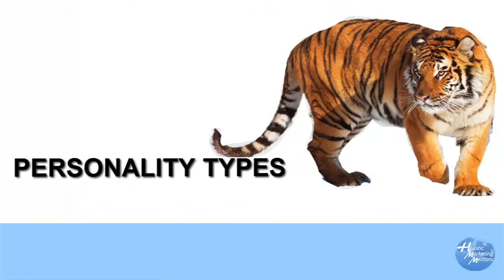Personality Types - Tigers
- Do you have clients that are always up for the challenge?  Tigers love to be pushed, but learn what weaknesses this can have on your relationships with them.